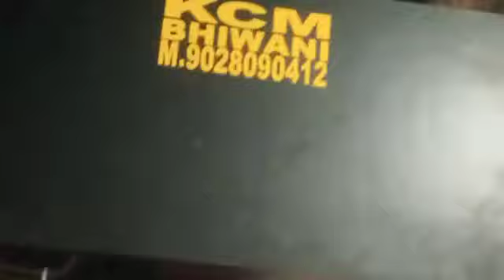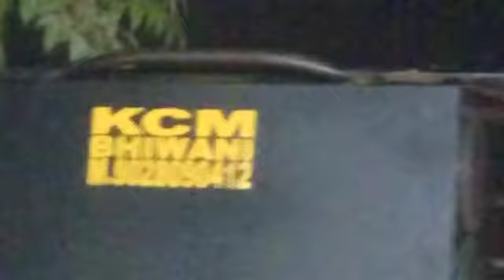Tractor Music System| KCM Sound and electronics| Bhiwani haryana